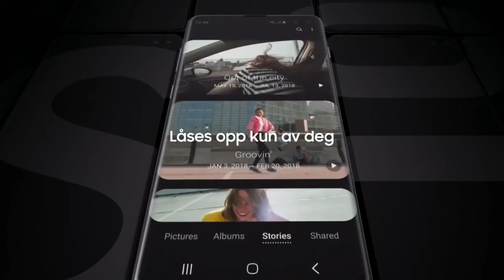New Teaser SAMSUNG Galaxy S10 Plus